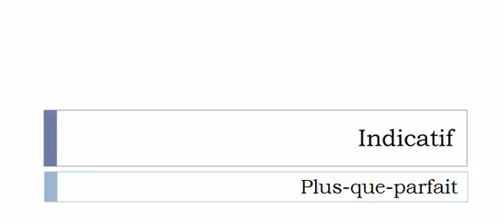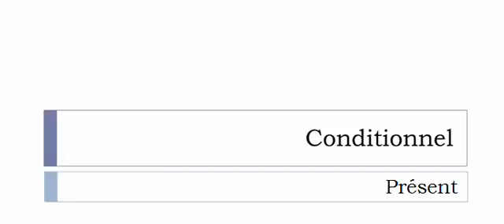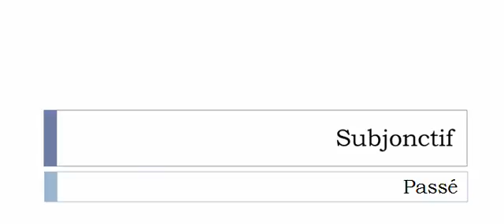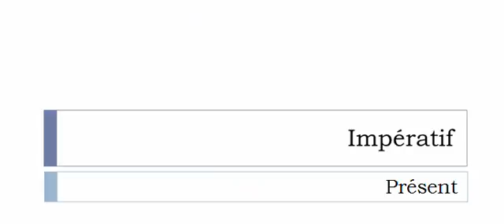フランス語を学ぶ = 共役 = Engraver